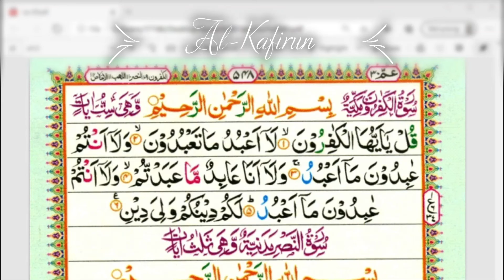Al Kafirun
read, Recite and learn the Noble Quran